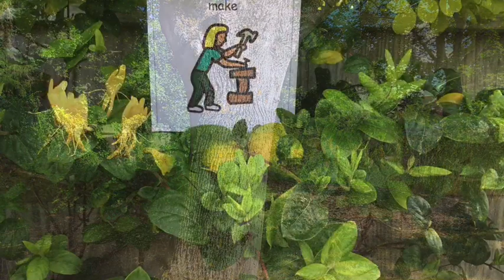Learn & Explore Outdoors with Lisa & Jo - Transient Art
Tutors Lisa and Jo teach all about transient art.

To find out more about Treloar's, visit treloar.org.uk